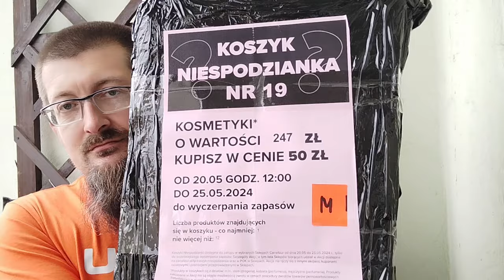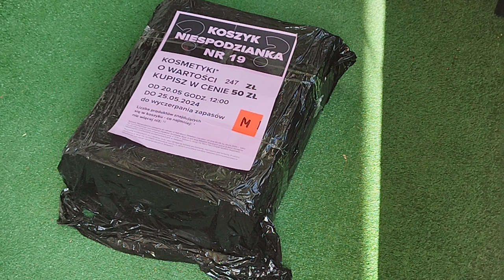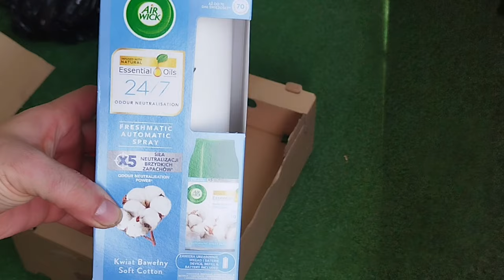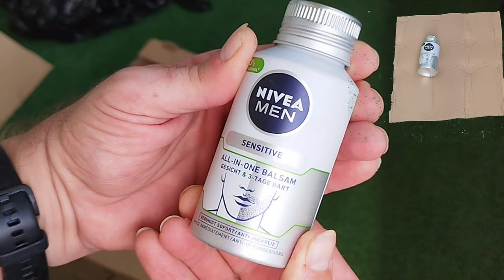**50 ZŁOTYCH W KOSZYKU: CO UKRYWA CARRFOUR?** 🛒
Witajcie! Jestem Mateusz, twórca kanału Mchtv2 na YouTube. Jeśli moje filmy dodają koloru do Waszego życia, zapraszam do postawienia mi jednej z trzech kaw:

małej ☕ za 5 zł,

średniej ☕ za 10 zł lub

dużej ☕ za 15 zł.

Wasze wsparcie motywuje mnie do dalszej pracy i tworzenia nowych filmów!

Kawa pod tym linkiem.

Od tego odcinka możesz mi przesyłać paczki do otwarcia na odcinku

Paczkę wysyłasz na koszt własny.

Dane do wysyłki na kolejne odcinki Paczki od Widzów
PACZKOMAT JAW12M
ul. Armii Krajowej 1G
43-603 Jaworzno
*PAMIĘTAJCIE ŻE PACZKI WYSYŁAMY TYLKO INPOSTEM (bo inaczej nie dojdą na paczkomat) i że trzeba podać telefon oraz mail!